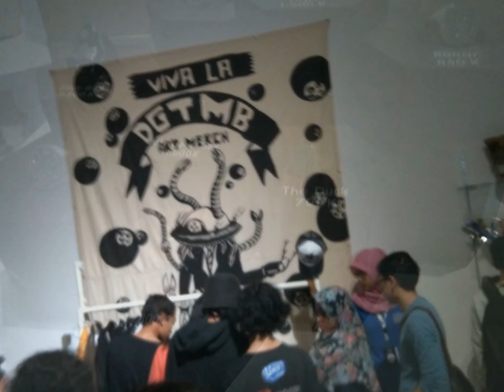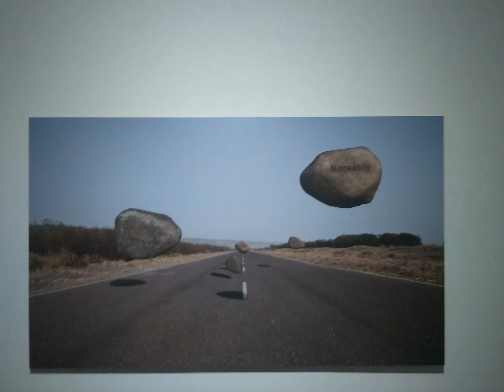Sedikit Foto-foto ArtJog 2016